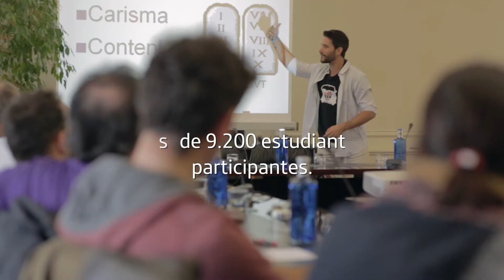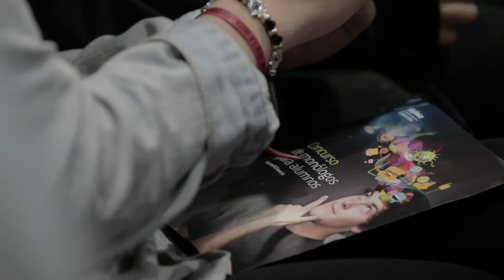LocosXCiencia ya tiene ganadores, ¡conócelos!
Acercar la ciencia a los estudiantes de una manera amena y divertida es posible. Enseñar a los profesores a emplear el humor como una herramienta de divulgación educativa, también. Durante los meses de marzo y abril, LocosXCiencia recorrió las principales ciudades españolas en busca del mejor monólogo científico. La gran final del concurso llegaba a finales de mayo: un día lleno de ingenio y ciencia que culminó con la proclamación de los premiados, quienes visitarán el Gran Colisionador de Hadrones, el mayor laboratorio del mundo.